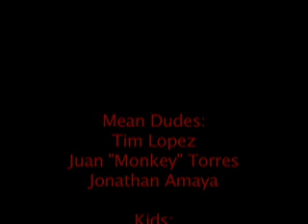Libertad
All he wanted was freedom